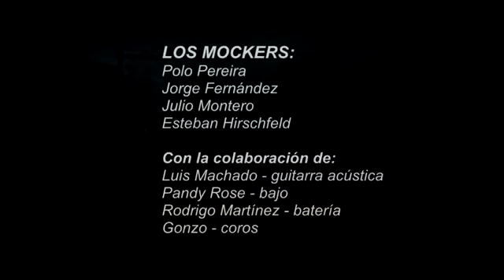Los Mockers: "I Don't Care"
Los Mockers:  "I Don't Care", rock uruguayo